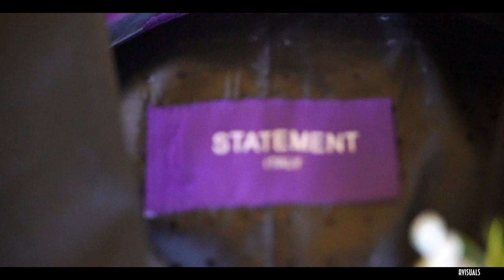KWADWO & VERA WEDDING COLUMBUS OH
Ghanaian  Wedding Columbus Oh